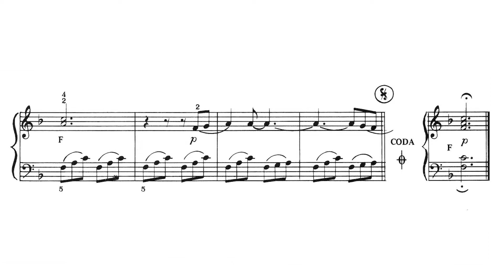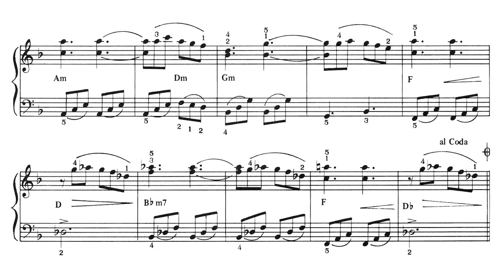🎵 Richard Clauderman - Piano Fácil - 5. Murmullos